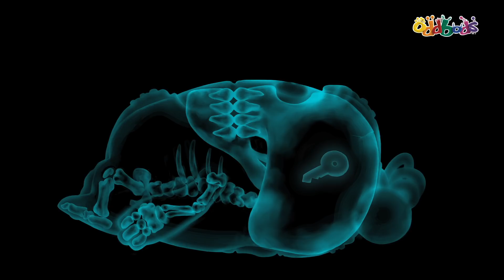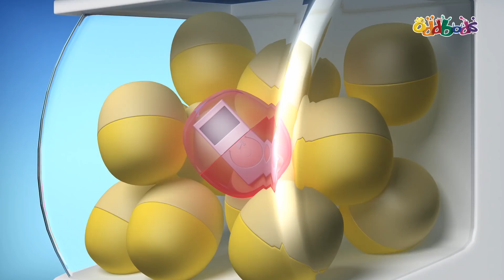Oddbods | BARU | Newt dan Bubbles: Kekuatan Cewek! | Kartun Lucu Untuk Anak-Anak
Terinspirasi oleh Newt dan Bubbles Tangguh di hari Kaum Wanita. Mereka memiliki keinginan dan kekuatan untuk mencapai banyak hal mengagumkan. Kekuatan Cewek!

Tentang Pertunjukan: Oddbods

Oddbods adalah serial televisi komedi animasi CGI pemenang penghargaan yang diproduksi oleh studio One Animation yang berbasis di Singapura. The Show Oddbods mengamati kehidupan sehari-hari - melalui mata tujuh kepribadian yang berbeda - semua dibundel dalam setelan berbulu cerah. Dengan hasrat untuk cinta, tawa, kehancuran, dan drama - persiapkan diri Anda untuk apa pun dan segalanya.

Karakter utama:

Newt:
Manis dan menggemaskan, Newt adalah yang termuda dari Oddbods dalam 3 hari kekalahan!

Jeff:
Secara obsesif kompulsif dan tanpa malu-malu cermat, Jeff mencintai ketertiban dan disiplin dalam semua yang dilakukannya.

Zee:
Zee menyebut dirinya mudah dan bebas perawatan. Orang lain menyebutnya sebagai jorok menjijikkan malas.

Pogo:
Orang iseng, Pengacau, sesekali sakit hati, Sebut apa yang kau suka, Pogo tidak peduli.

Slick:
Coolness personified - Slick adalah hipster ulung. Tetap diam bukanlah pilihan saat Anda memiliki ritme dalam sekop.

Fuse:
Di bawahnya, jas berbulu cerah itu adalah lelaki alfa sejati, meskipun sikapnya yang pendek ia memiliki kekuatan yang luar biasa!

Bubbles:
Penuh kegembiraan dan kebahagiaan - Bubbles adalah perwujudan hidup dari frase "sinar matahari".